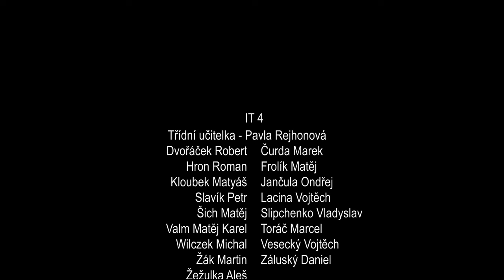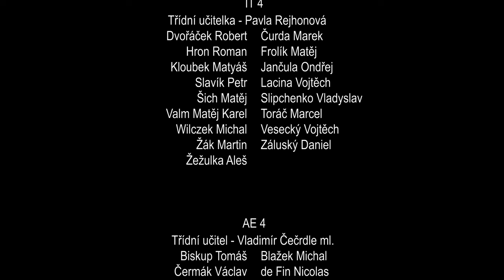AFTERMOVIE | Maturitní ples SPŠ a VOŠ Kladno, 7. 1. 2023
💃🕺Maturitní ples Střední průmyslové školy a Vyšší odborné školy Kladno, Jana Palacha.

Dům kultury Kladno - 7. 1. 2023

Maturanti:
Třída AE4:
Biskup Tomáš
Blažek Michal
Čermák Václav
de Fin Nicolas
Dragoun Daniel
Hradský Jakub
Hynek Martin
Kotyk Vojtěch
Linc Lukáš
Martinovský David
Maurer Jan
Petrák Vít
Radosta Filip
Skočdopole Ondřej
Sochor Filip
Srp Adam
Stůj Vojtěch
Sůva Aleš
Šíma Václav
Štys David
Švimberský Lukáš
Turaz Tomáš

Třída EP4:
Balon Filip
Beran Jan
Bořek Antonín
Bureš Josef
Černý Dominik
Červenka Jan
Danda Ondřej
Dao Ngoc Linh
Dundr Vojtěch
Dvořák Martin
Fousek Vojtěch
Hanzl Šimon
Hatina Milan
Havelka Ondřej
Havlovec Dominik
Choružy David
Krček Vojtěch
Lešanyč David
Macari Mihai
Mbumaston Denis
Parpel Jakub
Popelka Martin
Sammer Jiří
Tomenyuk Artur

Třída ES4:
Baroch Matěj
Daniš Michal
Fiřt Vojtěch
Hartman Vojtěch
Kryll Antonín David
Kubeš Daniel
Peňáz Vojtěch
Podrazil Šimon
Podubecký Jan
Sekera Vojtěch
Slepička Dominik
Šilhavá Jana
Šístek Roman
Totzauer Michal
Veselý Vojtěch
Větrovec Filip
Zacpal Bořek
Zámiš David
Zdeněk Stanislav

Třída IT4:
Čurda Marek
Dvořáček Robert
Frolík Matěj
Hron Roman
Jančula Ondřej
Kloubek Matyáš
Lacina Vojtěch
Slavík Petr
Slipchenko Vladyslav
Šich Matěj
Toráč Marcel
Valm Matěj Karel
Vesecký Vojtěch
Wilczek Michal
Záluský Daniel
Žák Martin
Žežulka Aleš